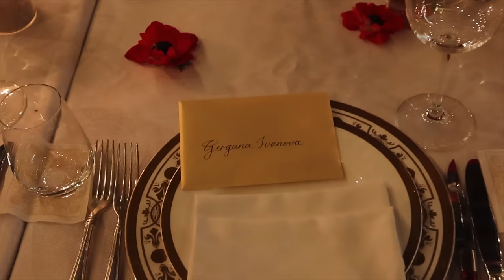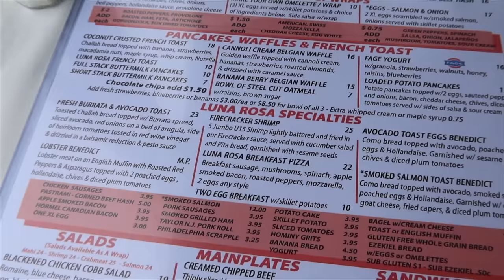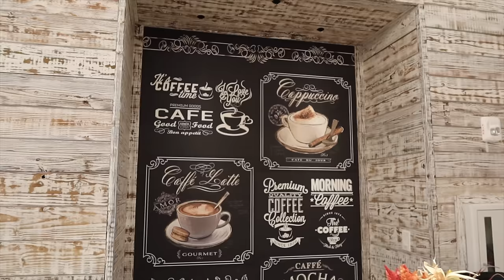Miami vlog ♡ life updates, haircut, stress/anxiety, influencer events, birthdays, dinner at Queen!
I hope you enjoy this weeks vlog! It was a mix of quality time with loved ones, lots of birthdays (I clearly have a thing for Scorpios), self-care moments, work work work, and lots more! P.S. I'm loving fall time in Miami by the way 🍂